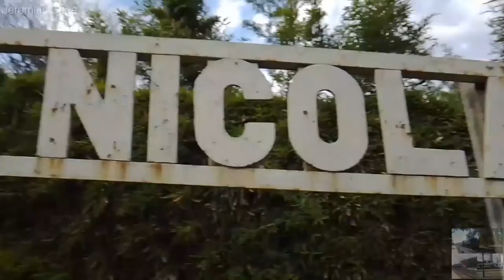Trenes del 29-9-2021 (0196)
0:04 - 1:16 0005 Saliendo de San Nicolás con El Tucumano
1:17 - 3:06 6610 con 27 pc's por San Nicolás
3:07 - 3:59 A903 llega con El Tucumano de San Nicolás
4:00 - 5:15 A903 sale con El Tucumano de San Nicolás
5:16 - 7:12 9461 con un Holcim cargado a Campana por San Nicolás